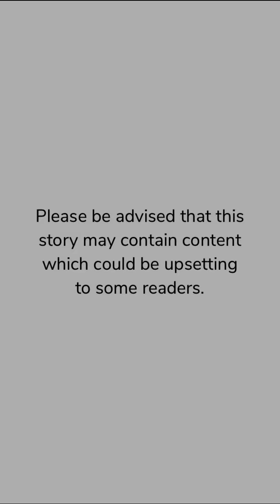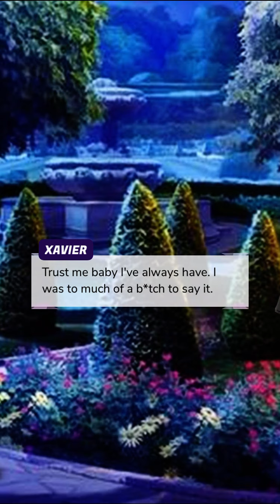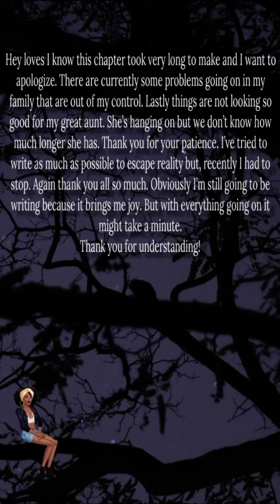Saving Her (Part 24) Episode Choose Your Story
Saving Her Episode 24

When a girl tries to escape an abusive house, she finds love with danger again. But will his past get in the way with love?

Credit: Mrs_N
Author’s IG: @mrs_n_writes